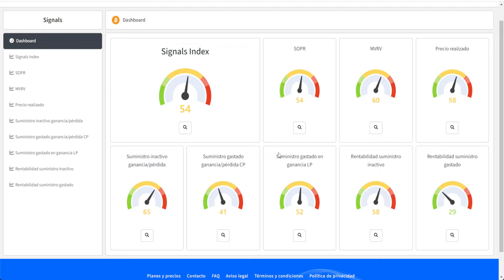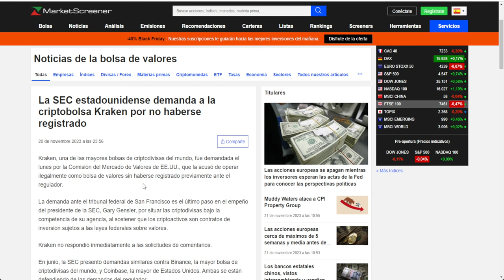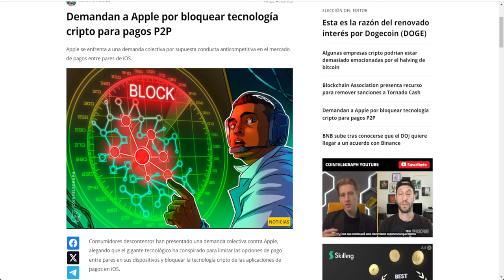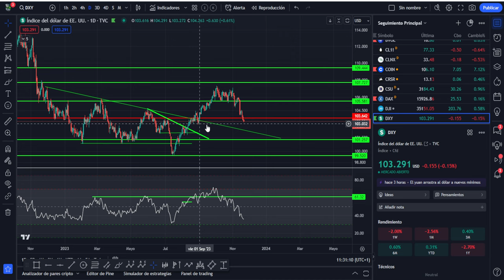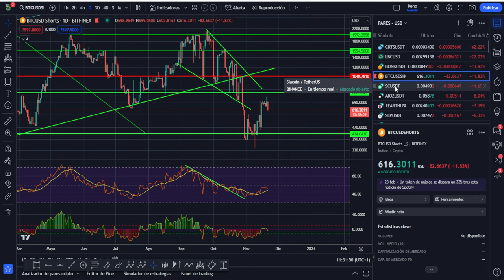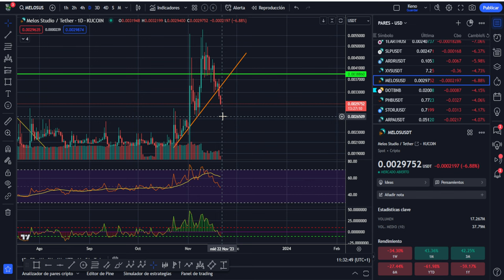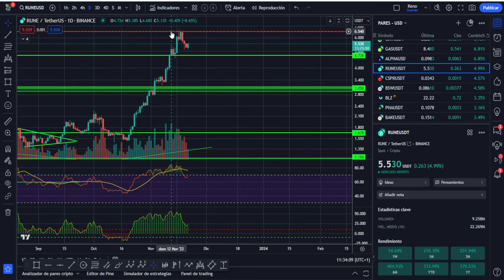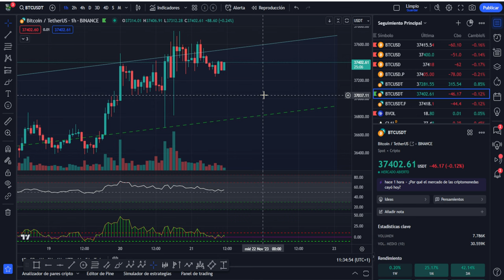🤢 Denuncian a KRAKEN y a APPLE 🥇 Análisis de Bitcoin y Criptos💥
La SEC como siempre haciendo de las suyas y atrayendo dinero en formato de multas a sus balances con la denuncia de Kraken. APPLE también ha sido denunciada por la continuas trabas impuestas a los movimientos P2P.
Realizo análisis de bitcoin y criptos.